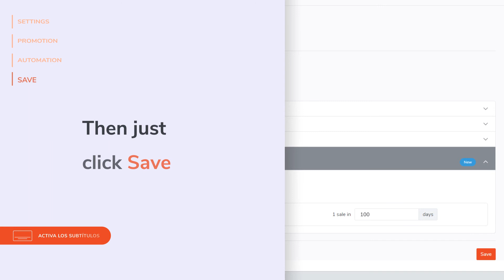How to set up the Affiliate program | Hotmart Help Center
For your product to appear in the Hotmart Market for affiliation and to have your products promoted by Affiliates, you must configure your Affiliate Program settings. See how to set it up.